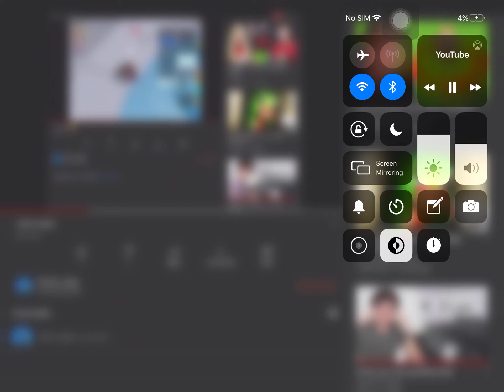i cant stop